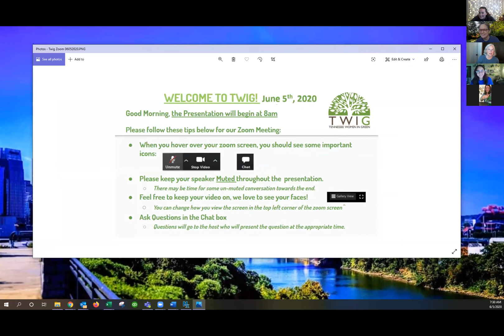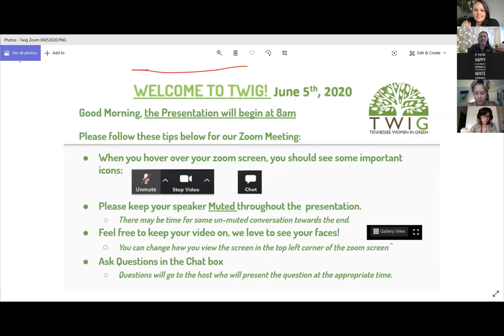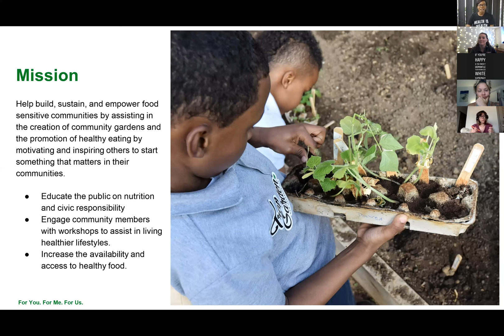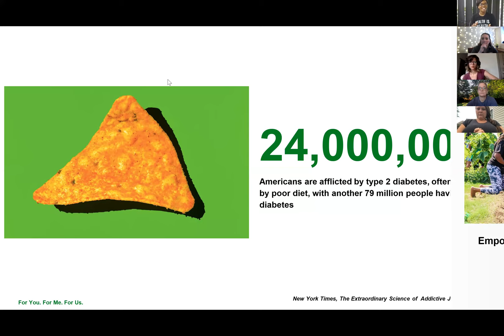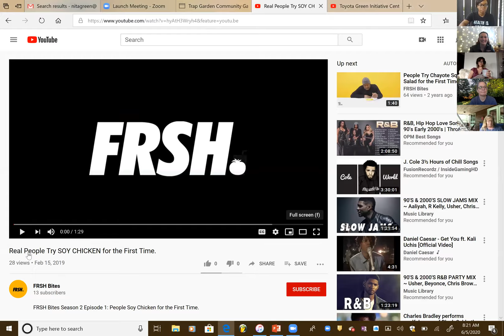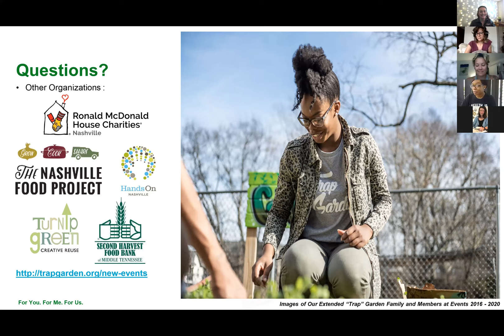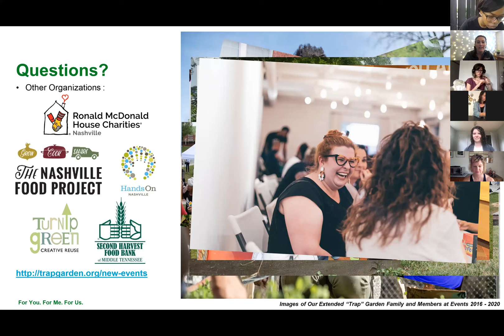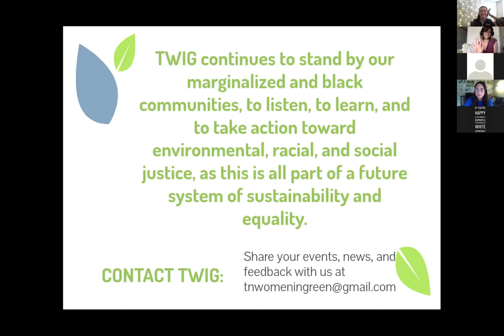TWIG June 2020 Monthly Program with Kanita Hutchinson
The Tennessee Women in Green (TWIG) hosted Kanita Hutchinson for our June 2020 Monthly Program.

Kanita Hutchinson is the current program director for Trap Garden. Her passion for agriculture & sustainability grew from her love of food and helping others while volunteering to positivity impact the community. Listen and learn a little about Kanita, Trap Garden, and many ways on how you can get involved supporting their mission to engage in a “Trap” experience.​